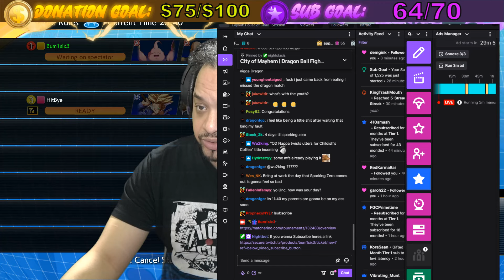DBFZ | COM 81 | Shibi vs DragonFGC | ENTERTAINING SET!!!!